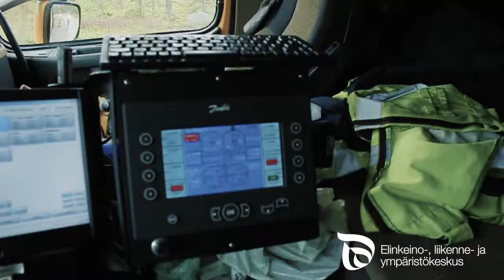Pohjois-Savon ELY-keskus - Asiantuntijan matkassa: Tiemerkinnät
Tällä kertaa lähdemme Asiantuntijan matkassa -sarjassa Pohjois-Savon ELY-keskuksen liikennejärjestelmäasiantuntija Maarit Kauppisen mukaan seuraamaan tiemerkintätöitä. Tutustumme tiemerkintäkoneiden tekniikkaan ja urakoitsijoiden työhön.

Videon kuvaus ja editointi: Tuukka Hyttinen, Pohjois-Savon ELY-keskus
Musiikki: A Himitsu - Adventures